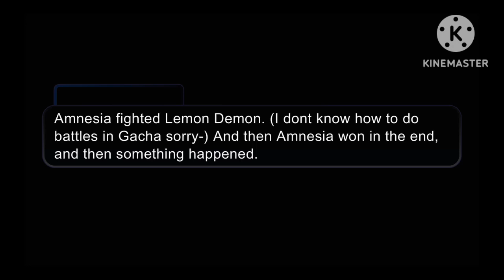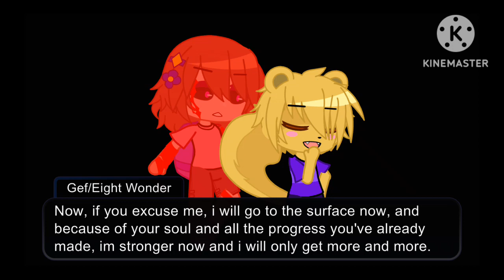Lemontale (Episode six: "An extra extra clever ending!") {FANMADE Undertale AU}